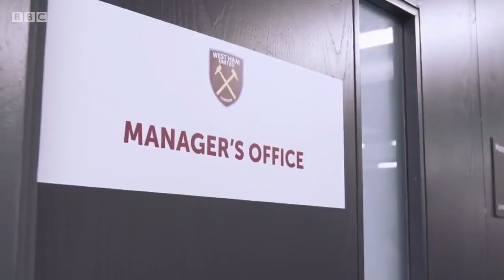Meet Slaven Bilic Interview with Gary Lineker - The Best Documentary Ever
Interesting interview with West Hams coach, Slaven Bilic.

Russell Brand was brimming with affection for Slaven Bilic after the game last night!

As the nation prepares for the start of the 2017 World Cup, England football legend Gary Lineker presents this very special documentary on the worlds .

Antonio Conte meets Gary Lineker in this interview to talk about the 3-4-3 formation at Chelsea, winning Premier League vesves his crazy way of celebrating the goals .